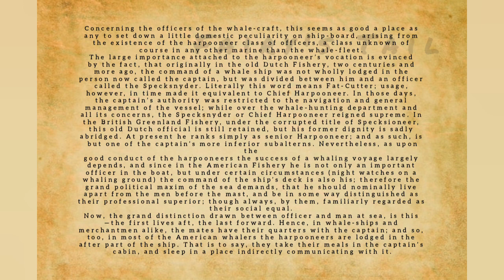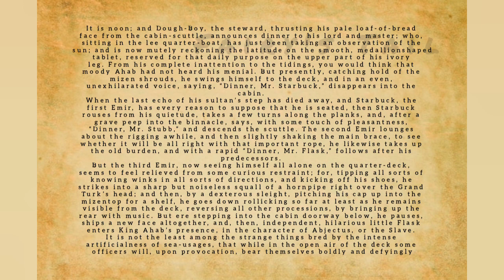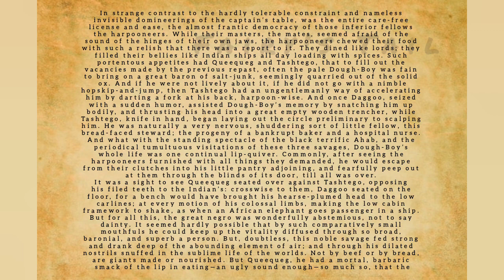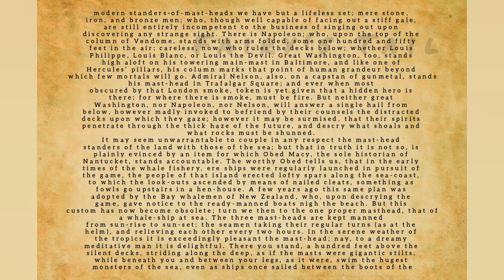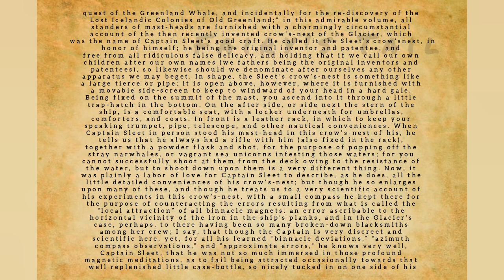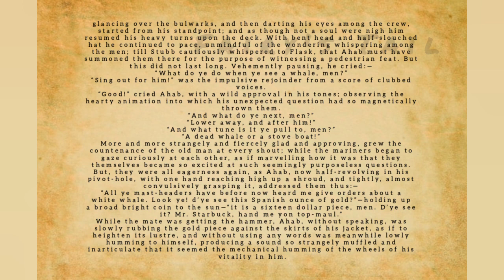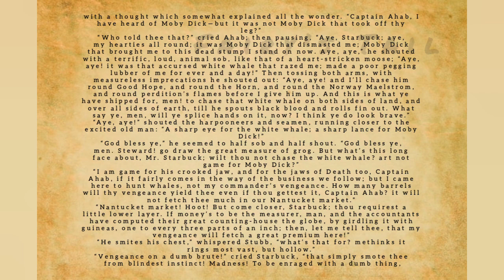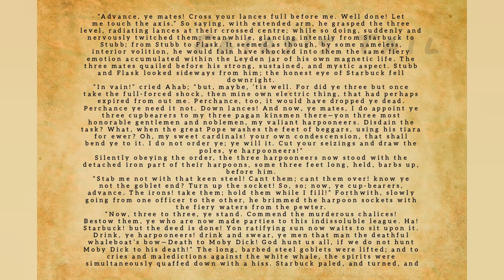MOBY-DICK OR THE WHALE - Chapter 33-36